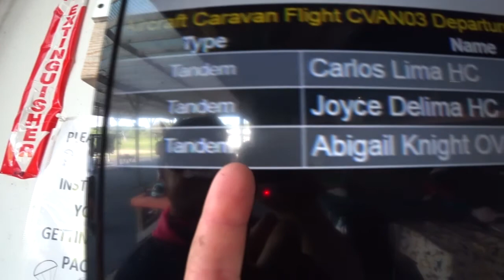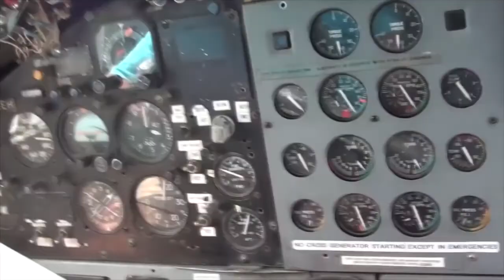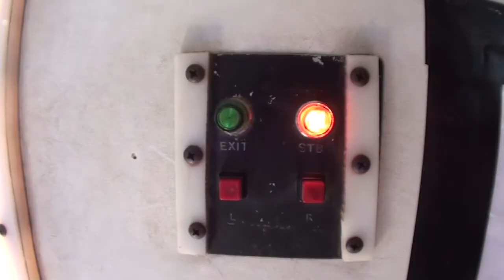Skydive Pepperell - 05/16/2021 Abigail Knight